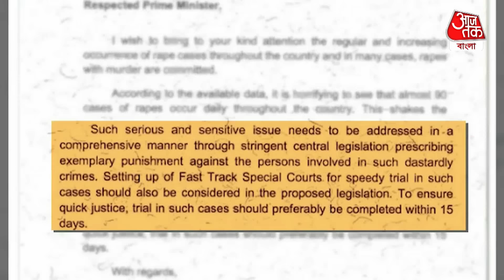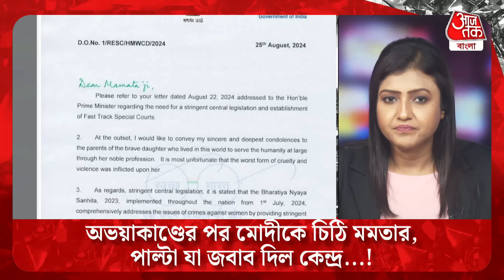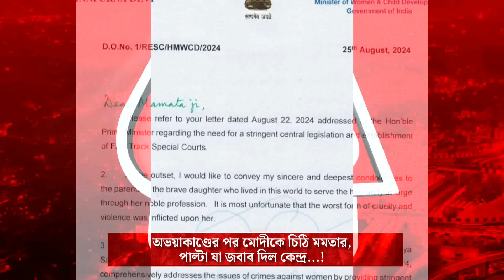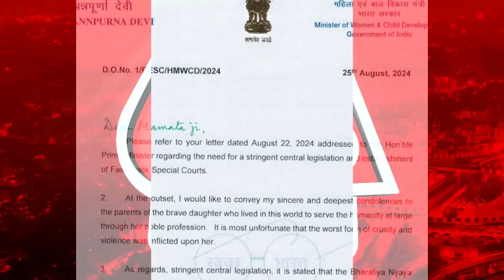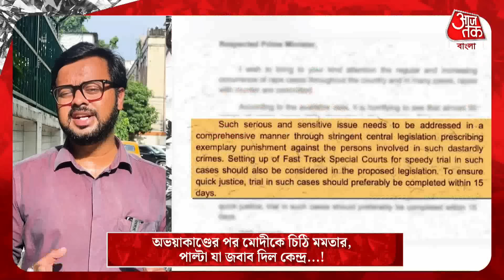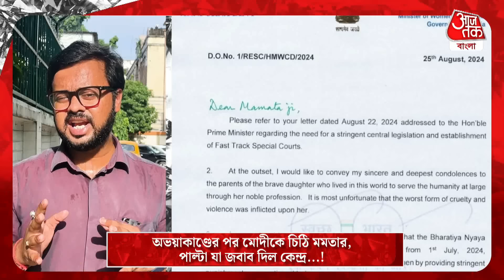Breaking: অভয়াকাণ্ডের পর ​মোদীকে চিঠি মমতার, পাল্টা যা জবাব দিল কেন্দ্র...! RG Kar | Mamata Modi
আরজিকরের ঘটনা নিয়ে দেশজুড়ে ঝড় উঠেছে। এই আবহেই এক সপ্তাহ আগে দ্রুত বিচার চেয়ে প্রধানমন্ত্রী নরেন্দ্র মোদীকে চিঠি  দিয়েছিলেন বাংলার মুখ্যমন্ত্রী মমতা বন্দ্যোপাধ্যায়। উল্লেখ করেছিলেন দেশে  ঘটে চলা এমন ঘটনার সংখ্যা। ১৫ দিনের মধ্যে দোষীদের শাস্তি দেওয়ার জন্য কঠোর কেন্দ্রীয় আইনের দাবি জানিয়েছিলেন। সেই চিঠিরই এবার কড়া জবাব দিলেন কেন্দ্রীয় মহিলা ও শিশু উন্নয়ন মন্ত্রী অন্নপূর্ণা দেবী। বাংলার ফাস্ট ট্র্যাক কোর্ট নিয়েও দেওয়া হল বড় তথ্য।

কেন্দ্রীয় মহিলা ও শিশু উন্নয়ন মন্ত্রী অন্নপূর্ণা দেবী  প্রধানমন্ত্রীর কাছে লেখা মমতার চিঠির জবাবে  জানিয়েছেন, ভারতীয় ন্যায় সংহিতা গত মাসে বাস্তবায়িত হয়েছে “কঠোর শাস্তি প্রদানের মাধ্যমে মহিলাদের বিরুদ্ধে অপরাধের সমস্যাগুলিকে ব্যাপকভাবে সমাধান করে”।